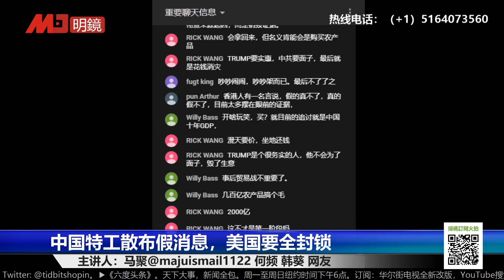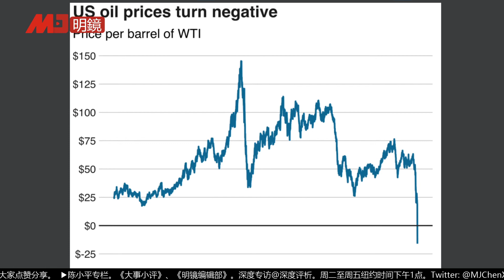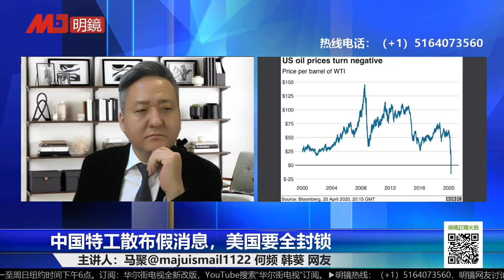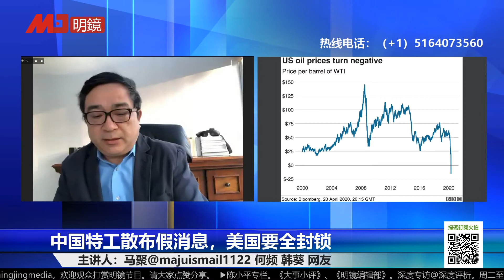美国科技巨头优异表现，中行投资人巨亏 ；中国特工散布假消息，美國要全封鎖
时间：美国东部时间2020年4月22日17点（北京时间4月23日5点）

主讲人：马聚@majuismail1122 网友

密码：303999

更多新闻资讯来源：
明镜新闻网